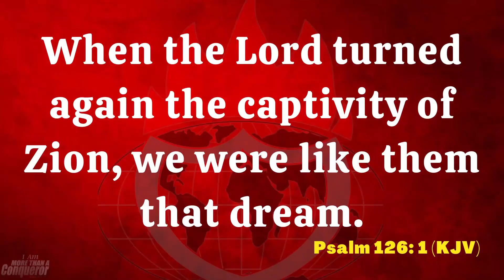INVITATION INTO THE SUPERNATURAL